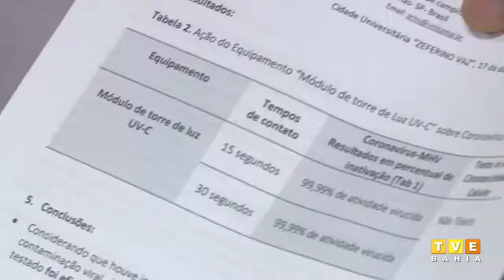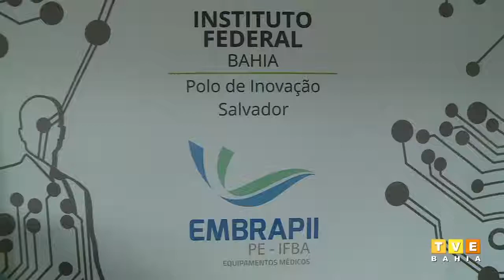Entrevista #2 sobre o Projeto "Torre de Esterilização Compartimentalizada" em Setembro/2021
Na miniatura: Tamires desmontando o chassi de uma das unidades da torre.

Vídeo extraído com o youtube-dl e ffmpeg - a partir da stream oficial na página da TVE no Facebook